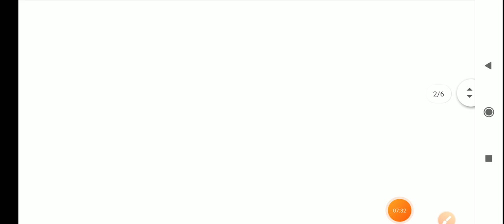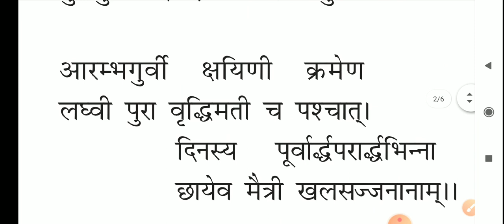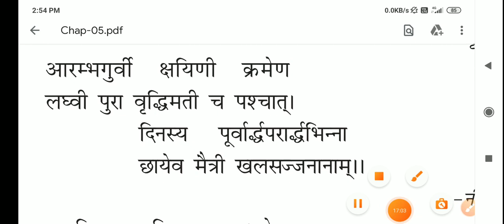कक्षा 9 संस्कृत पाठ -5 सूक्तिमौक्तिकम (भाग-2 )